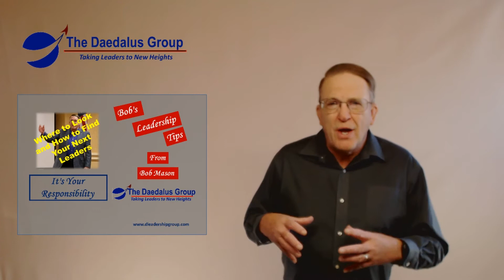Where to Look for and How to Find Your Next Leaders - It's Your Responsibility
Where to Look for and How to Find Your Next Leaders

It's a basic leadership responsiblity to find the next leaders for your company. This is the first of three videos that present ways to find new leaders,  determine if they are right for increased responsibility, and then provide the education and training to make them successful.

For more free tools, tips, and techniques to make you a better leader go